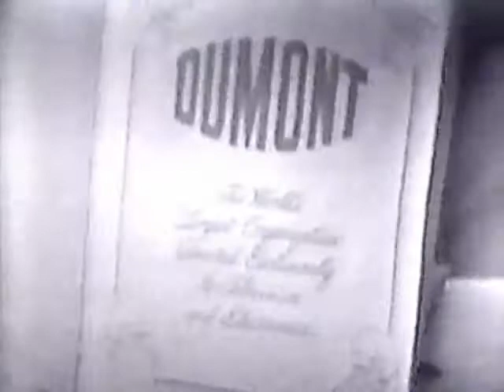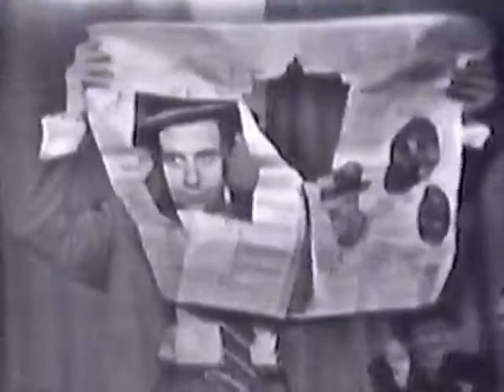The Morey Amsterdam Show featuring Art Carney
The show had two venues. In December 1948 to March 1949, Morey Amsterdam was the emcee at a small fictional nightclub in New York City's Times Square. Charlie the Doorman (later Newton the Waiter) and Lola the cigarette girl were also employed at the club. Between April 1949 and October 1950, the show shifted to a different network and the scene shifted to the Silver Swan Cafe with Newton and Lola still employed.